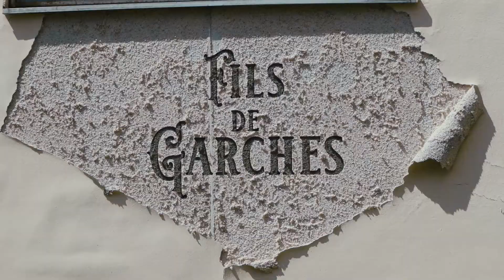Fils de Garches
Documentaire de Rémi Gendarme-Cerquetti – 86′- 2020.

Prix du Comité local du travail social et du développement social du Festival du Film Social 2021.

"Dans les années 80, ceux qui me voyaient pouvaient se dire "cet enfant handicapé tellement mignon, il ne va pas vivre bien longtemps". Alors il fallait aller à Garches. Là-bas, on soignait, on soignait… on réparait. On mettait droit et c’était dur. Je pars à la recherche des anciens enfants qui, comme moi, se rendaient là-bas pour se faire redresser. Ensemble nous plongeons dans les souvenirs de longs moments passés l’hôpital de Garches : à peu prés tous les soignants nous faisaient mal pour notre bien. Entre ces rencontres, mes déambulations dans Garches et ma confrontation avec d’anciens médecins, je tente de créer une "communauté de souvenirs"."